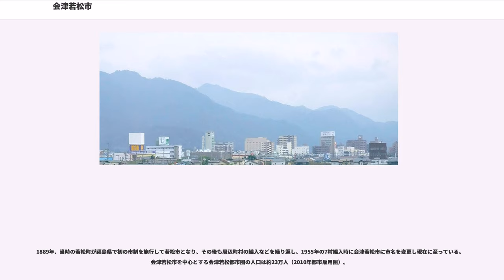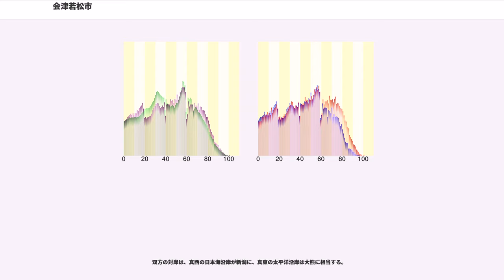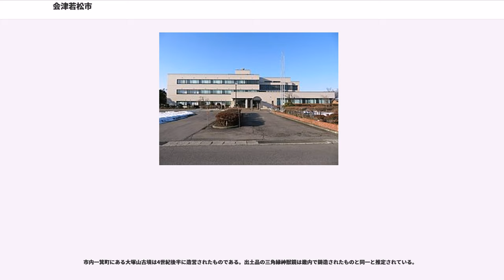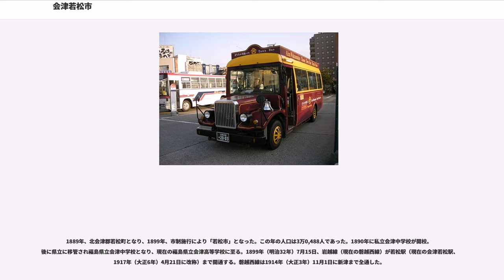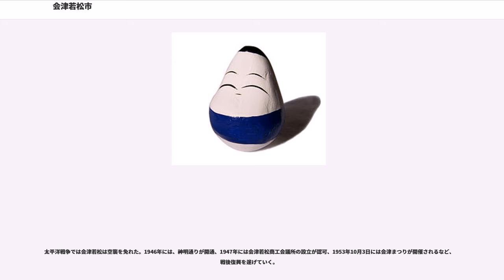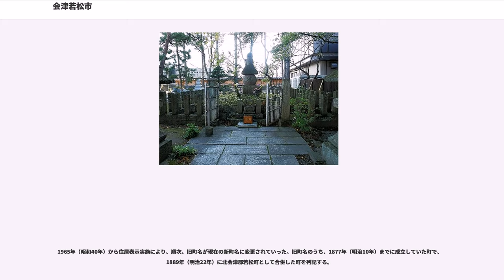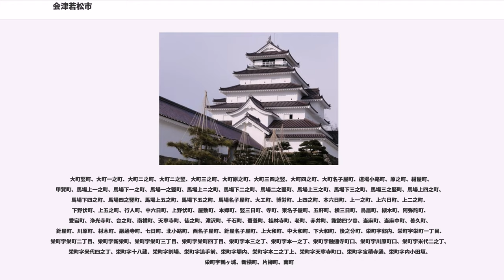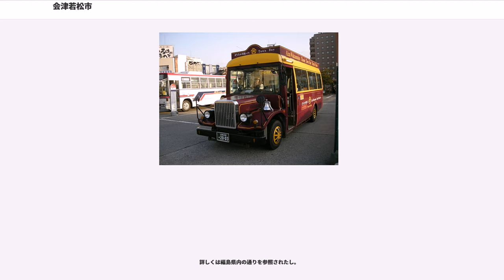会津若松市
会津若松市（あいづわかまつし）は、日本の福島県会津地方に位置する都市で、会津地方の中心都市である。

江戸時代には会津藩の城下町として盛え、現在でも若松城（鶴ヶ城）や白虎隊など、歴史上の事物が観光資源として有名である。その他にもこづゆなどの文化的な特色、赤べこなどに代表される伝統工芸などにより、数多くの観光客を集める。近年では、平成30年情報通信月間総務大臣表彰を受けるなど、情報通信技術（ICT）を利用した取組の先進地域としても知られる。

1889年、当時の若松町が福島県で初の市制を施行して若松市となり、その後も周辺町村の編入などを繰り返し、1955年の7村編入時に会津若松市に市名を変更し現在に至っている。会津若松市を中心とする会津若松都市圏の人口は約23万人（2010年都市雇用圏）。

会津若松市の在る会津盆地は、盆地床が「あいづだいら (会津平)」とも呼ばれ、他に喜多方や坂下などがある。また、会津盆地から北の飯豊山地を越えると山形県の米沢（米沢盆地）、東は猪苗代を経て奥羽山脈を越えると中通り地方の郡山 (郡山盆地)、西には野沢などを経て越後山脈を越えると新潟県下越地方の新潟市（越後平野）が位置しており、各地とは磐越自動車道や国道、JR磐越西線などによって結ばれ、観光を通じてそれぞれの都市との交流も活発である。会津盆地の南には会津高原と呼ばれる山間地が広がっており、尾瀬などの観光地が点在している。市域の西側を阿賀川が流れているほか、市の東側は猪苗代湖に面している。内陸であるが奥羽山脈以西に位置しているため、水系も日本海側であり、冬には豪雪地となる。

会津や若松と省略して呼ばれることもある。

会津若松市は、福島県西部一帯を占める会津地方の中心都市で、市街地は会津盆地の南東部に位置する。市域全体では、市街地の南に広がる広大な山地も市域に含まれ、最南端は芦ノ牧温泉などのある大戸岳周辺まで市域に収める。東側は猪苗代湖の約3割が市域に含まれ、猪苗代町や郡山市と接する。北、西は喜多方市など、会津盆地内の市町村と隣接する。

東西に国道49号、磐越自動車道、JR磐越西線が通っており、南北も国道121号などの道路、会津鉄道会津線などによって周辺地域と結ばれている。これらの会津地方の東西を結ぶ道路と南北を結ぶ道路は会津若松市で交差しており、鉄道でもJR磐越西線、只見線、会津鉄道会津線が集まる会津地方の交通の要衝になっている。

双方の対岸は、真西の日本海沿岸が新潟に、真東の太平洋沿岸は大熊に相当する。

市域の北部、西部、中心部周辺は会津盆地の南東部にあたり、市街地、商業地、住宅地などのほか、水田が広がる。また、市の南部から北部に阿賀川が流れており、市域東部、南部からは湯川、溷川（不動川）、古川などが流れる。市の東部は猪苗代湖に面しているほか、市の南部には山地が広がる。

盆地特有の気候であるため、一年の気温差が大きく、夏は暑く冬は寒い気候である。また、一日の温度差も激しい。（1月の平均気温 -1℃、8月の平均気温 25℃）。また、通常冬は降雪、積雪がある。このため、豪雪地帯に指定されているが、冬期の積雪は会津地方の中では少ないほうである。日本海側気候の特徴を多く持っているほか、海から離れているため内陸性気候の特徴も併せ持つ。年間平均気温は11.7℃で、年間平均降水量は1133.8 mm。

1920年の国勢調査開始移行、1930年代にかけて人口は減少しているがその後は増加に転じ、1990年代まで増加を続けていた。

市内一箕町にある大塚山古墳は4世紀後半に造営されたものである。出土品の三角縁神獣鏡は畿内で鋳造されたものと同一と推定されている。

都市としての会津若松市の起源は、1384年（至徳元年）の、蘆名直盛による黒川城（若松城）築城に遡る。以降、城下町「黒川」は、戦国大名蘆名氏の領国支配の拠点として、また当時奥州最大の都市として発展を遂げていった。

1589年（天正17年）、伊達政宗のもとで勢力を拡大する伊達氏が蘆名氏を滅ぼし、黒川を新たな本拠地とした。しかし翌1590年（天正18年）、豊臣秀吉の奥州仕置により黒川は伊達氏から取り上げられ、代わって蒲生氏郷が入封した。氏郷は、町の名を黒川から「若松」へと改め、蒲生群流の縄張りによる城作りを行った。なお「若松」の名は、出身地の日野城（中野城）に近い馬見岡綿向神社（現在の滋賀県蒲生郡日野町村井にある神社、蒲生氏の氏神）...